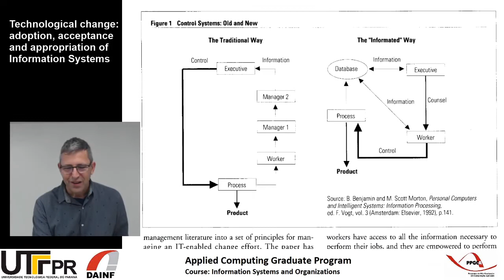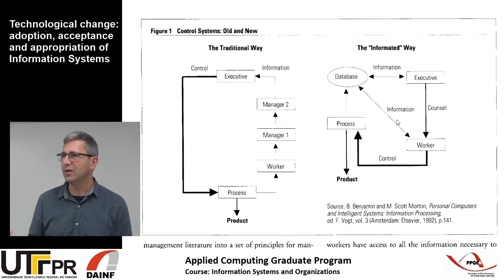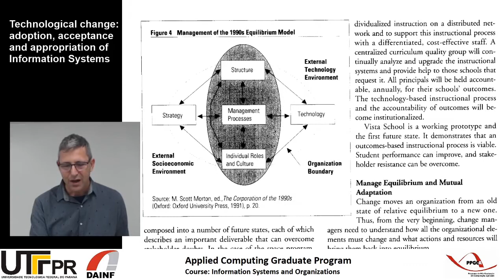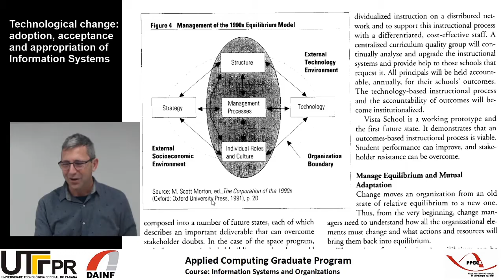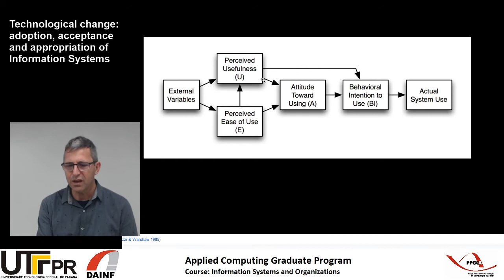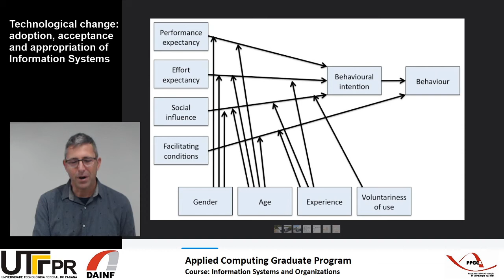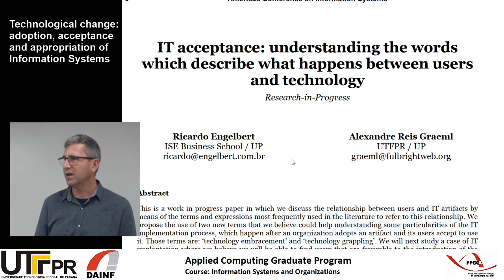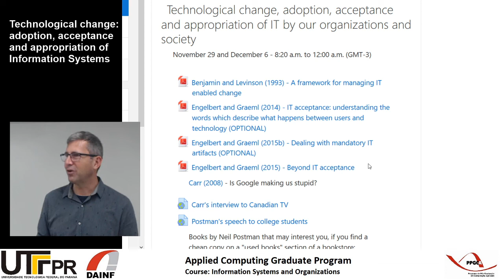Planing and implementing technology change - a top down approach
Benjamin and Levinson (1993) propose a framework to plan and implement technological change in an organization. It follows a traditional perspective, one inspired in the way Industrial Revolution organizations performed change, with a person or a small group of persons deciding on the change and then finding the most suitable way of having it imposed on others. More flexible approaches involve different stakeholders in the decision process and the planning of the change. Our view of the power of collective intelligence leads us to believe that such approach may be more effective in Information Revolution times, but that will be another class!